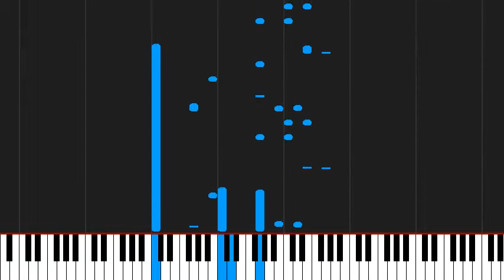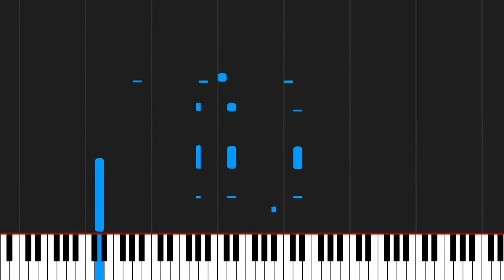How to play The Wedding Song by Diversen on Piano Sheet Music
Tutorial How to play The Wedding Song by Diversen on Piano Sheet Music